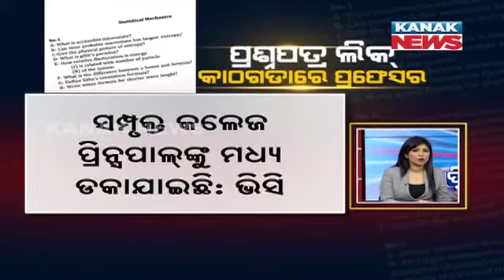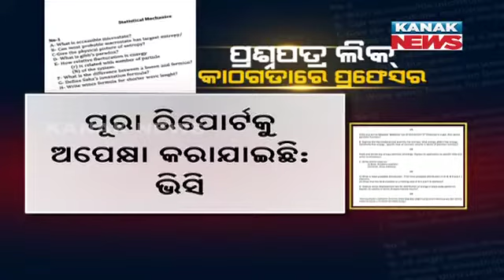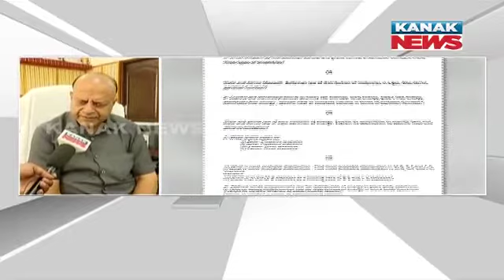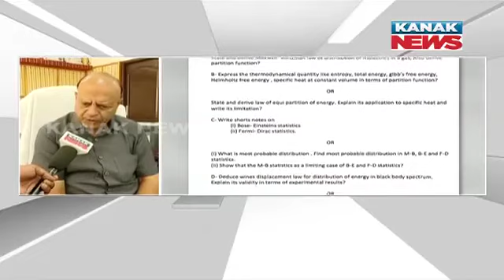Sambalpur University VC Claims Kalahandi College Professor Responsible For Physics Question Leak.